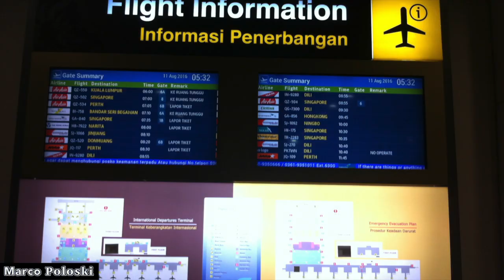✈️ NOUVEAU pays d'ASIE 🙏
VLOG : ✈️ Fin des aventures en Indonésie ... Départ de l'aéroport de Denpasar à Bali pour découvrir un nouveau pays d'Asie 🙏 De magnifiques rencontres avec des singes 🐵 dans les prochains épisodes 😊

N'hésitez pas à like et à partager dans votre entourage. De nouvelles expériences, riches en surprises !!! 😍

PENSÉE DU JOUR : Combien d’années allez-vous vivre ? 70, 80, 90 ? En réalité, peu importe votre âge ni le temps qu’il vous reste à vivre, seules les expériences que vous vivez comptent.

Excellente journée !

Prix billet d'avion : 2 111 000 IDR = 205 $CAD /personne/AR Bali-Kuala Lumpur

📹 MATÉRIEL UTILISÉ

Go Pro Hero 7 4K 📷
Olympus PEN E 📸
iPhone 6 64Go 📱
Apple MacBook Pro 13" Retina 💻
Logiciel d'édition 🎥 : iMovie sur Appstore

1. Far Away Declan DP